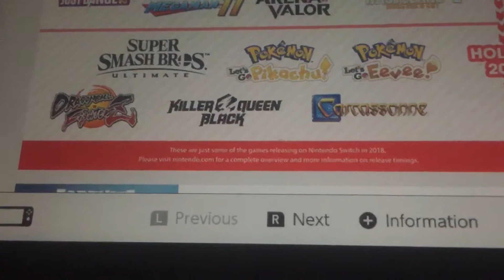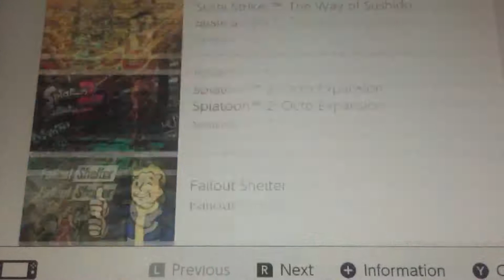Some of the future Nintendo game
In this video I show you a bunch of games that aren’t out yet for the switch I hope you guys enjoyed the video